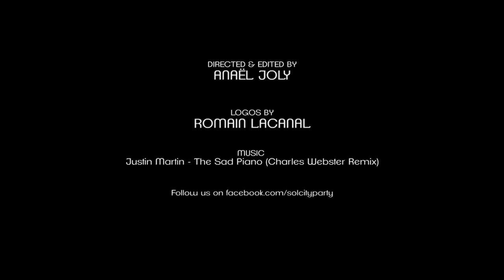Sol City pres. SUNDAY @ Péniche "Arrêt Ô Port" / Dimanche 20 Mai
Teaser de l'opening SUNDAY by Sol City @ Peniche Arret Ô Port Dimanche 20 mai / Quai de la Daurade

Djs: Dirty B., Romeo, Dioud Poppa, Adrien Belling & Robert Walt

Under the sun, We dance